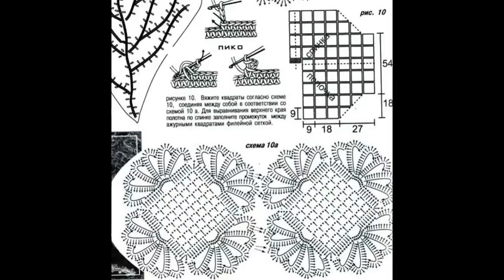Crochet Patterns| for free |crochet cardigan| 886